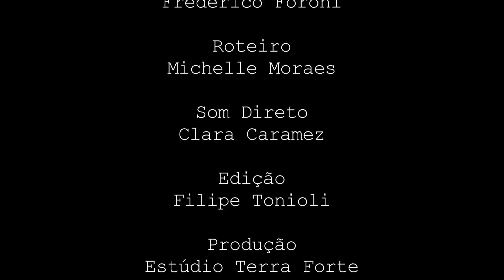Michelle Moraes - Saudade - Estúdio Terra Forte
SAUDADE
roteiro: Michelle Moraes
direção: Frederico Foroni
produção: Estúdio Terra Forte